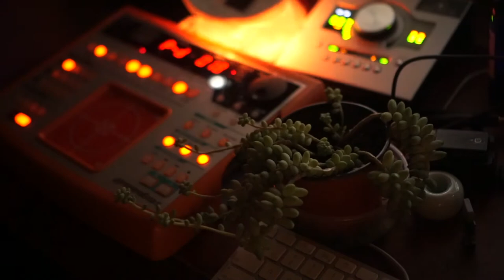Suede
Roland D2 Groovebox Demo